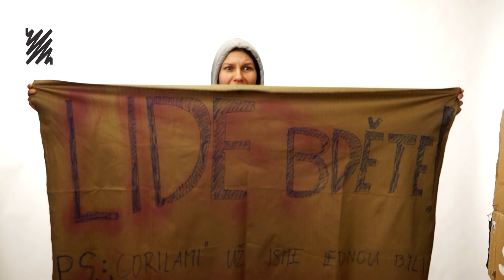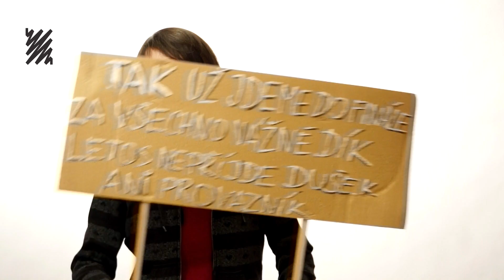Viva Langhans Revolucion!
Tým, který z pražské galerie Langhans organizuje festivalové dění, vystoupil na kameru Videostřípků se svými striktními požadavky.